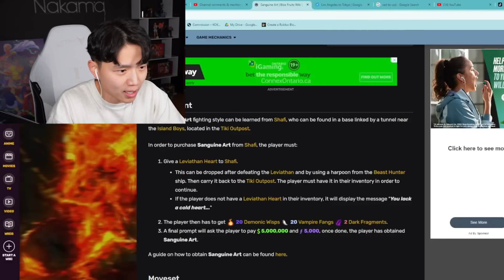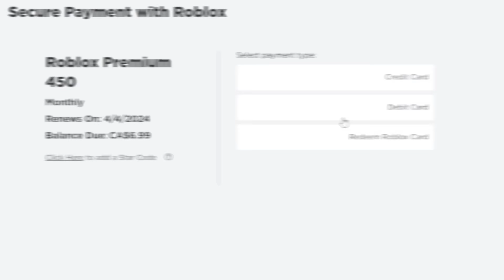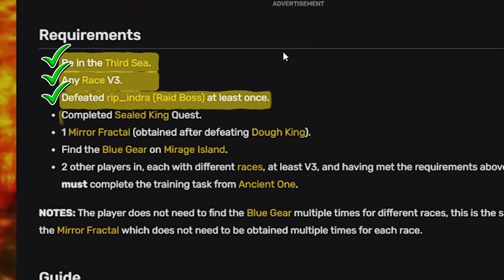Blox Fruits Noob to Max Level, but I only get 1 Fruit